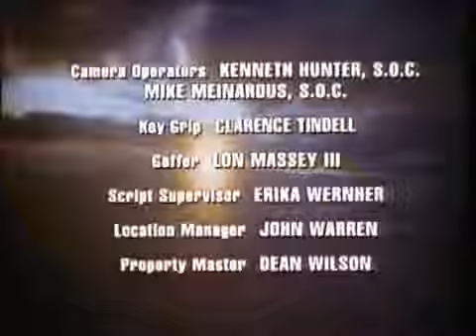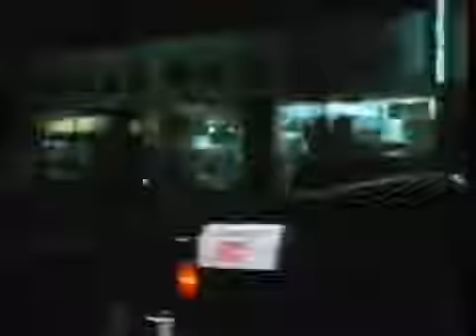Highway To Heaven S5E11 The Inner Limits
Highway To Heaven S5E13 Merry Christmas From Grandpa Next episode: NO MORE EPISODES!! Highway To Heaven S5E12 Its A Dogs Life.

Highway To Heaven S3E13 Basinger's New York Next episode: Highway To Heaven S3E1